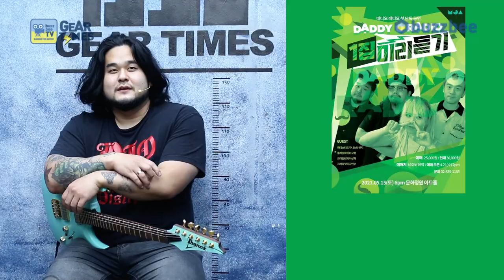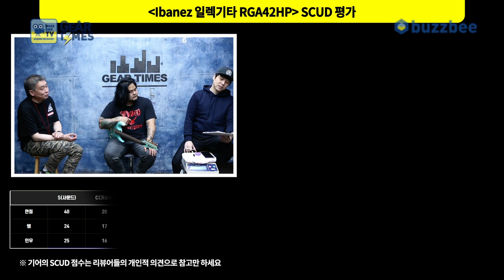[GearTimes 3047회] 아이바네즈 Ibanez 일렉기타 RGA42HP